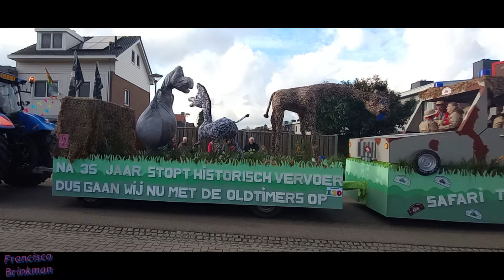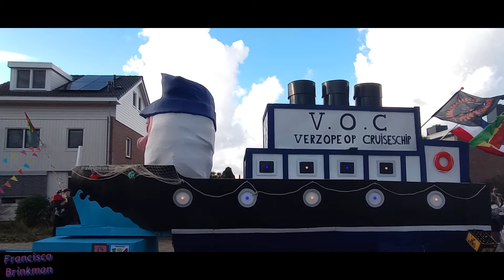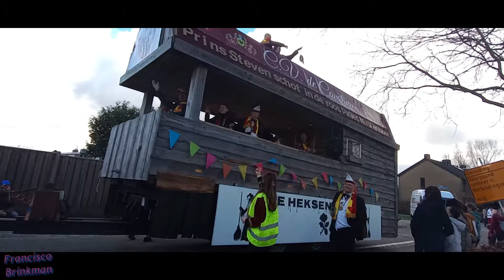Optocht Beek Berg en Dal Ubbergen 2024 12 Februari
Groetjes ook namens mij aan de : @carnavalsverenigingdecaval4862

Ik ben Francisco Brinkman een eerlijke video maker van uit arnhem en wijde omstreken.
Je ken mij overal tegenkomen.